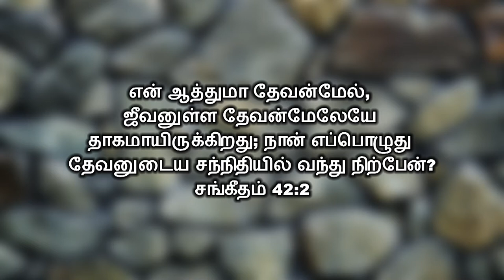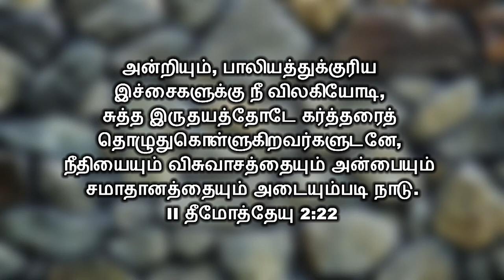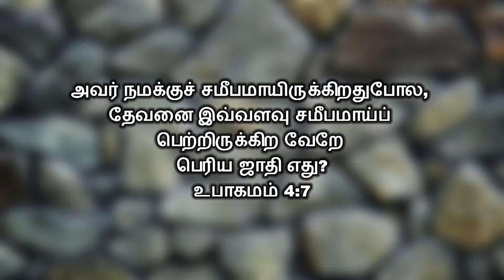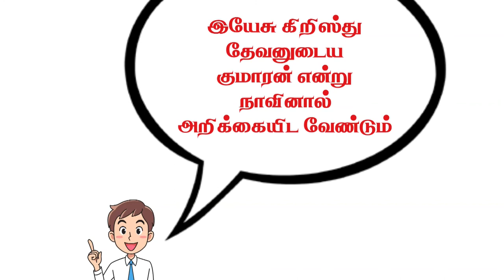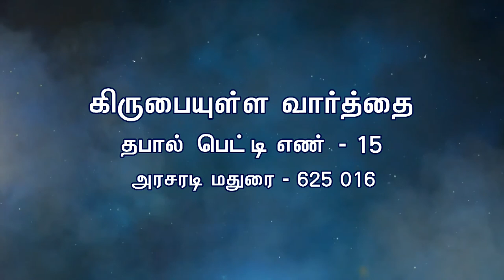ஏன் தொழுகையை நாம் கூடிவந்து செய்யவேண்டும்? Bro. Philemon Rajah | Church of Christ | Tamil Sermon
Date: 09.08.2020